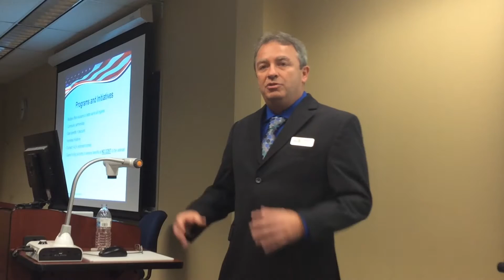Senior Veterans Services Officer - I Am Pinellas County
Meet Michael Dowling, Senior Veterans Services Officer for Pinellas County Veterans Services. Michael serves veterans and their families every day helping them get the benefits they’ve earned.